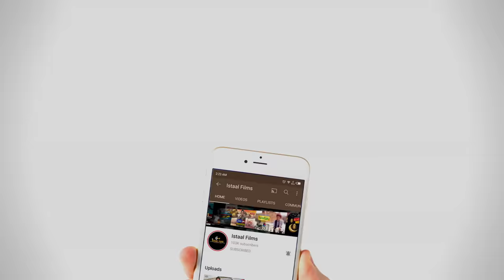Rafeeq Munapic Janin Part 4 | Balochi Funny Video | Episode 357 | 2023